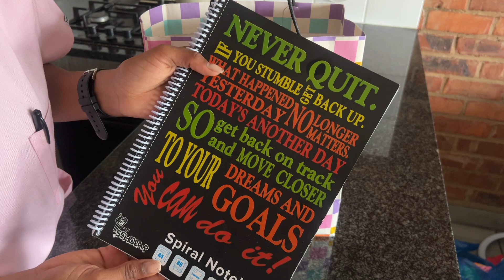Let’s pack an exam care package| celebrating lobola & family time